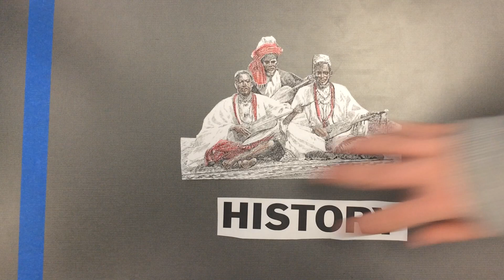Seth and Lex p4 History Visual Arts